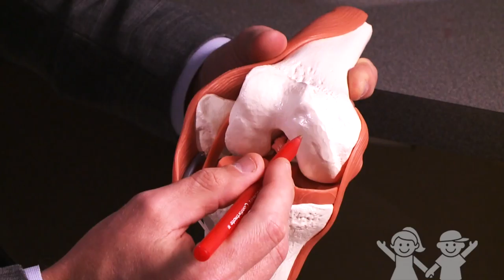Bilal's Return to Basketball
Bilal Abdur-Rahim underwent meniscus surgery just a few short months before his senior basketball season began. He credits his speedy recovery to his team, who he describes as a family. Not only did he return in time to score the game-winning shot in the regional championships; that family won the 2015 state championship title, too.